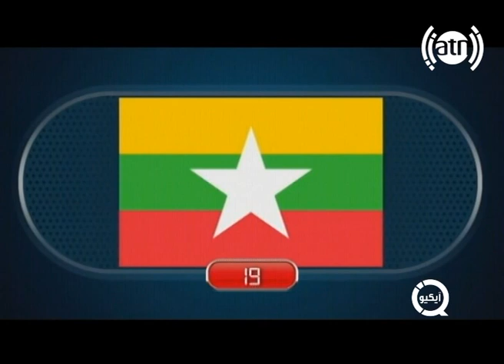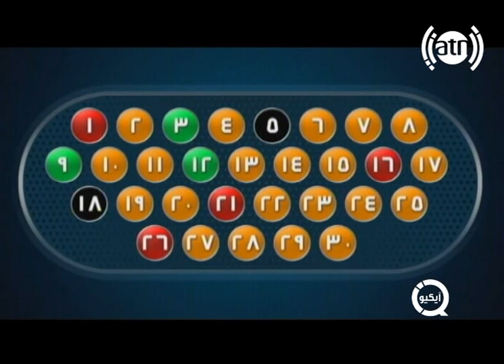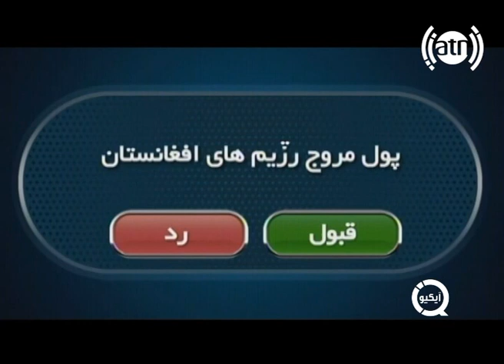IQ S01 EP 102- قسمت 102 فصل اول آیکیو